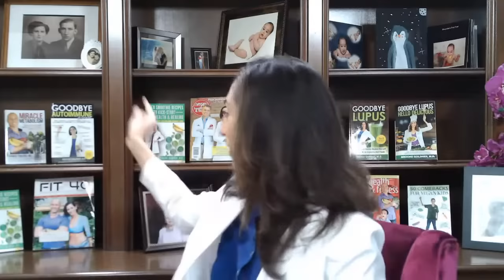LIVE Wellness Wednesday with @goodbyelupus Dr. Brooke Goldner Jan 18, 2024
Lives=treamed on IG, YT and FB, type questions in the comments.